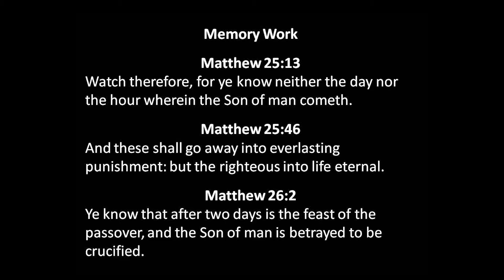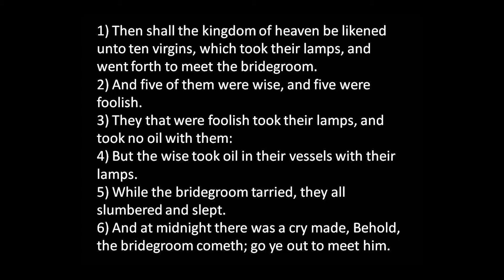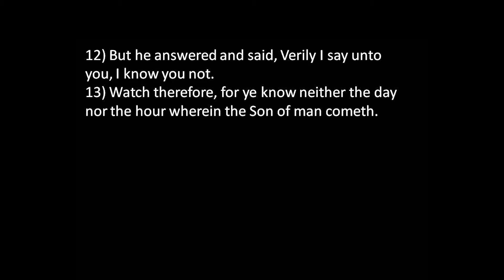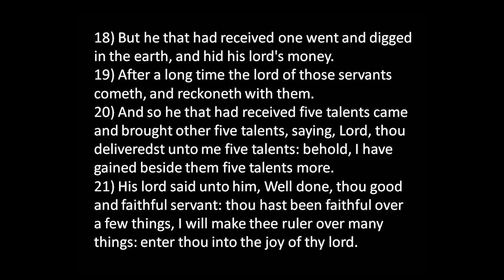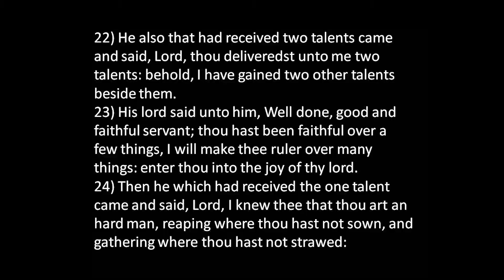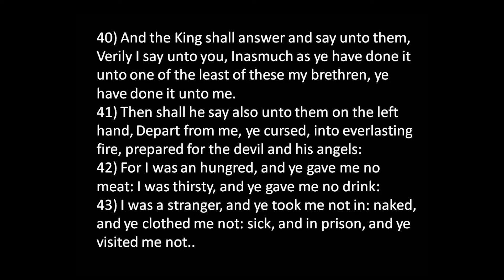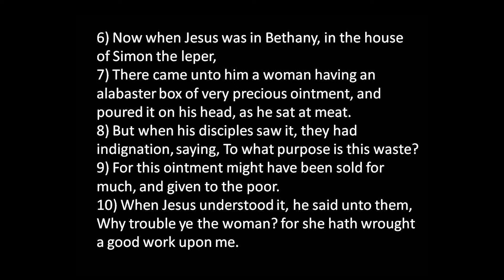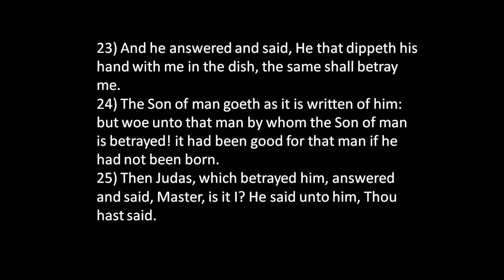Lesson on Matthew 25-26 - Feb 11, 2018 PM - Bill Boyd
Brother Bill Boyd reads through and discusses Matthew 25:1-26:24 in preparation for the upcoming Bible Bowl.